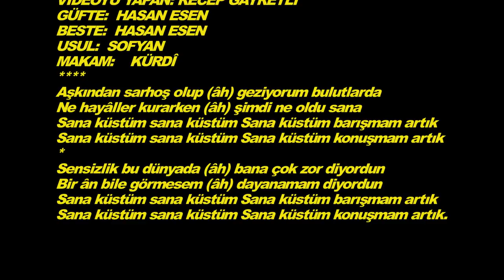Umut AKYÜREK-Aşkından Sarhoş Olup (Âh) Geziyorum Bulutlarda (KÜRDİ)R.G.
SOLİST: UMUT AKYÜREK
VİDEOYU YAPAN: RECEP GAYRETLİ
GÜFTE:  HASAN ESEN
BESTE:  HASAN ESEN
USUL:  SOFYAN
MAKAM:    KÜRDÎ
Aşkından sarhoş olup (âh) geziyorum bulutlarda
Ne hayâller kurarken (âh) şimdi ne oldu sana
Sana küstüm sana küstüm Sana küstüm barışmam artık
Sana küstüm sana küstüm Sana küstüm konuşmam artık
Sensizlik bu dünyada (âh) bana çok zor diyordun
Bir ân bile görmesem (âh) dayanamam diyordun